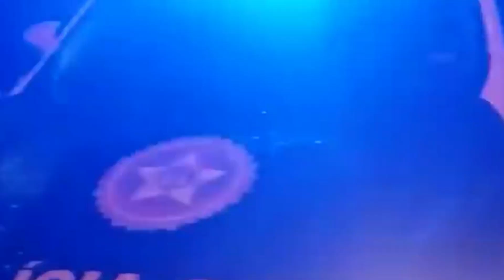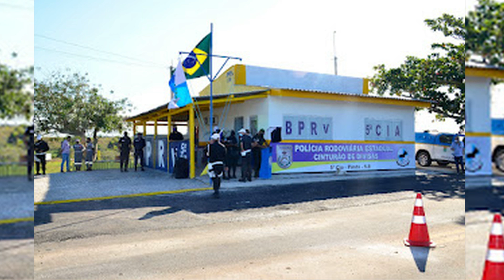RESUMO DE NOTÍCIAS EM 18 DE AGOSTO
Empresa em São Francisco contratando vendedores- Macaé com mais de 400 vagas de trabalho-municípios sem vagas de UTI COVID- Cinturão de segurança Sec. de São Francisco participa de cerimonia...essas e outras informações com Carlos Jorge